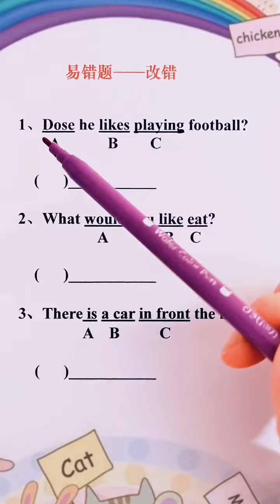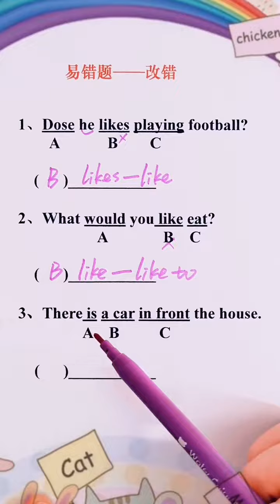392 小学英语常考易错题——改错题！你们学会了吗？感谢点亮❤️➕关注学习更多英语知识！